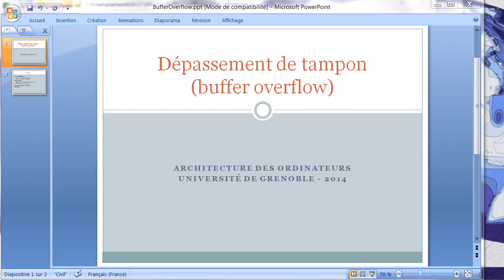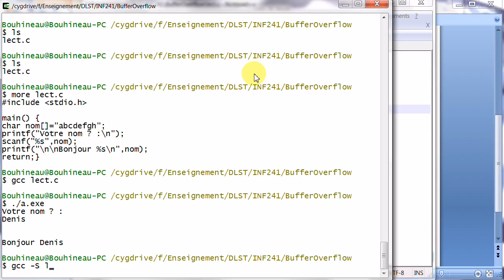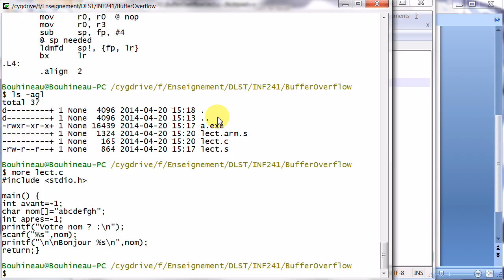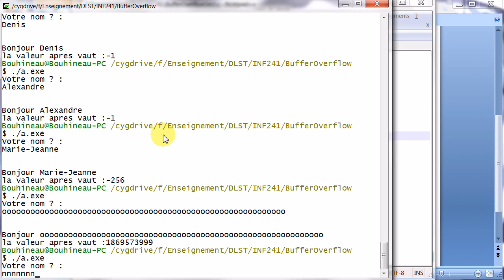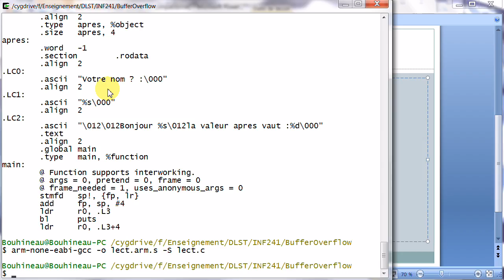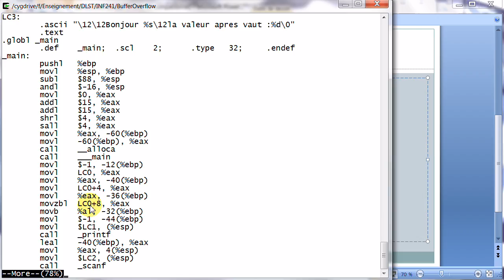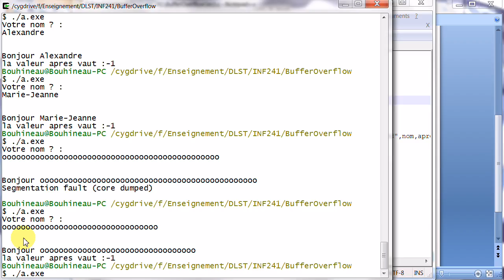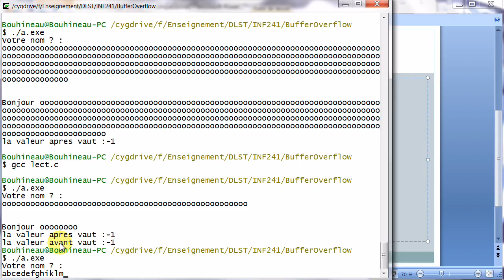Dépassement de tampon, exemple et explication, en C et en Assembleur (x86, Arm)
Exemple de situation provoquant un dépassement de tampon (buffer overflow) :
  - Programme de départ (avec entrée/sortie dans une chaine de taille limitée)
  - Observation du code assembleur (x86 et Arm)
  - Exécution normale et provoquant une/des erreur/s
  - Cas du dépassement en mémoire et dans la pile
    * recopie des variables dans la pile
    * exécution sans problème
    * exécution avec petit problème
    * exécution avec gros problème
  - Discussions, anomalie = erreur ou faille ?
  - Enfin, rapidement, correction du problème

  - en prime : la recherche du -1 !